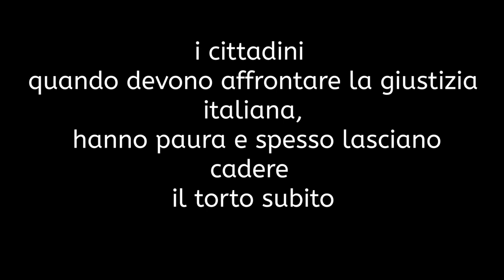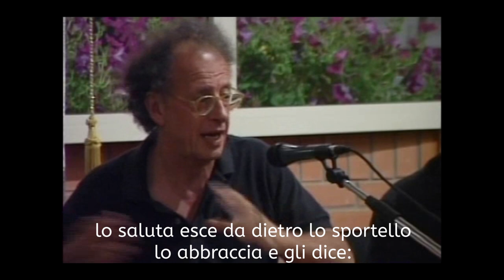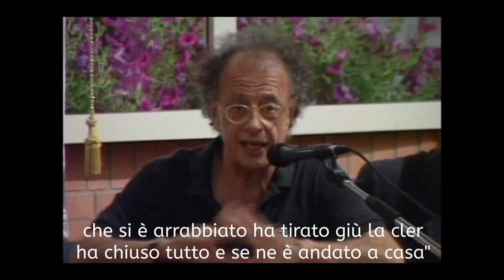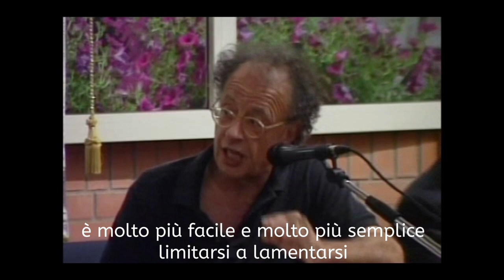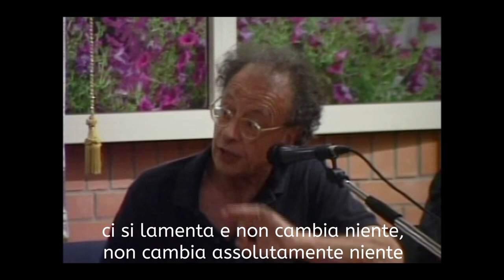I cittadini e la Giustizia: Gherardo Colombo